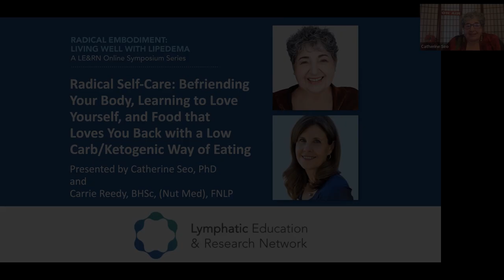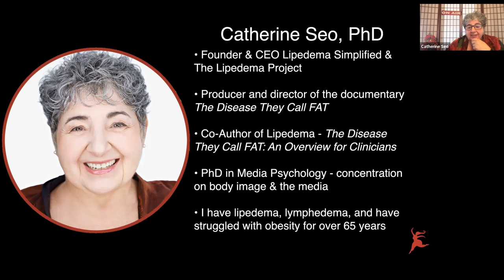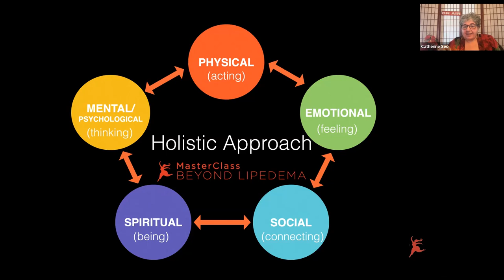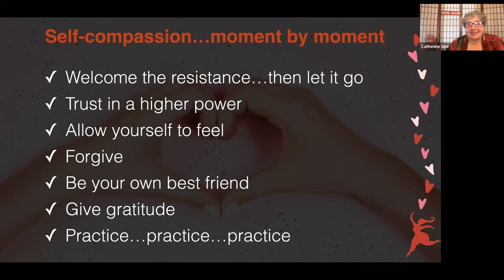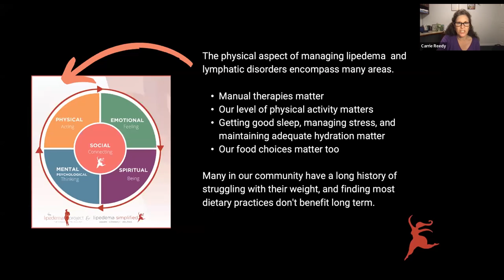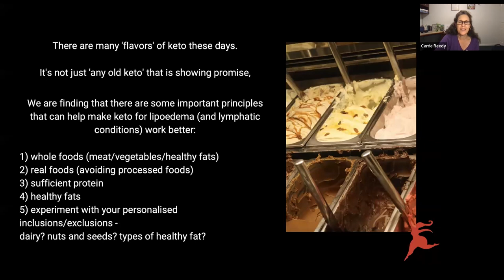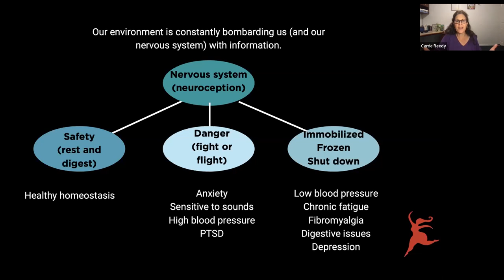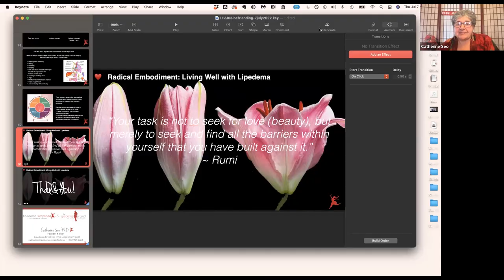Radical Self-Care: Befriending Your Body, Learning to Love Yourself, and Food that Loves You Back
Radical Self-Care: Befriending Your Body, Learning to Love Yourself, and Food that Loves You Back with a Low Carb/Ketogenic Way of Eating presented by Catherine Seo, PhD and Carrie Reedy, BHSc, (Nut Med), FNLP.

Carrie Reedy, BHSc, (Nut Med), FNLP is a university-qualified Nutritionist with specialist training in Functional Nutrition and Lifestyle Medicine. She is passionate about helping people use ‘food as medicine’ to support their health and healing. She advocates lowering carbohydrate intake to promote better blood sugar balance and fuel delivery to the cells of the body, so they can function optimally. Carrie is a certified Keto Coach and has completed training with the Nutrition Network in therapeutic carbohydrate-restricted diets for improving health concerns. She lives in Western Australia, supporting clients globally in achieving their therapeutic and wellness goals.

Catherine Seo, PhD is Founder &amp; CEO of Lipedema Simplified & The Lipedema Project, Inc., course director for MasterClass: Beyond Lipedema and a professor of psychology. She produced and directed the documentary, The Disease They Call FAT, and was one of the co-authors of the book, Lipedema-The Disease They Call FAT: An Overview for Clinicians. Dr. Seo’s research focuses on empowering women who experience the distortions of body image and the role of nutrition for treating lipedema. She holds a doctorate in Psychology with a concentration in Media. She has lipedema, lymphedema, and has struggled with obesity. She has dedicated over 40 years to learning and teaching how to bring knowledge, compassion, and humor to living with a chronic
condition.